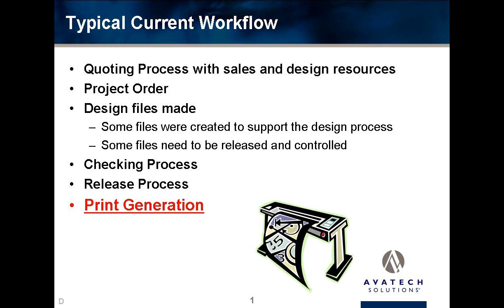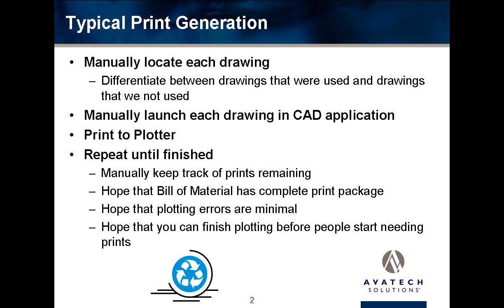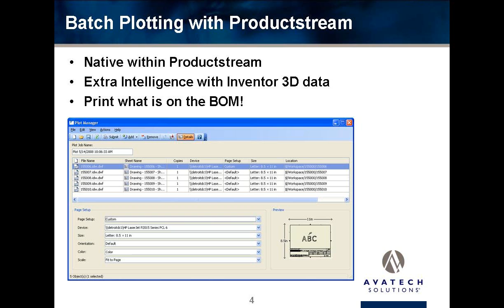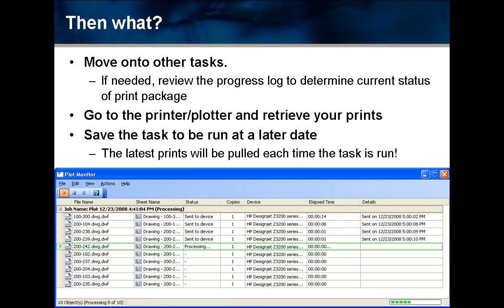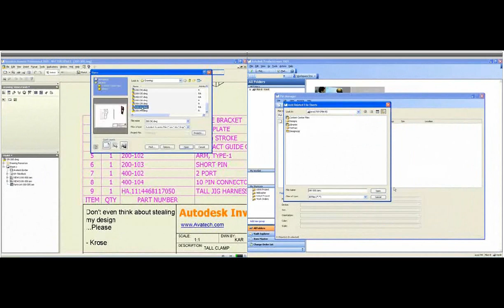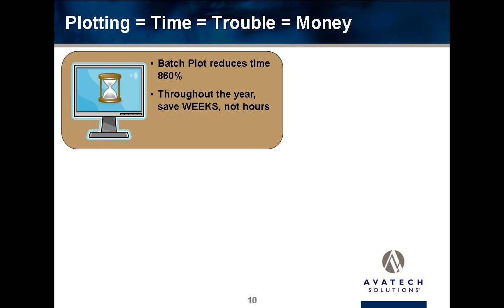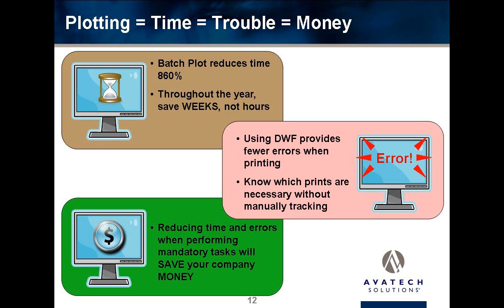Batch Plot within Autodesk Vault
Side-by-Side comparison between plotting Autodesk Inventor files vs. using the Batch Plot feature within Productstream (Or Vault Workgroup, Collaboration, Manufacturing)